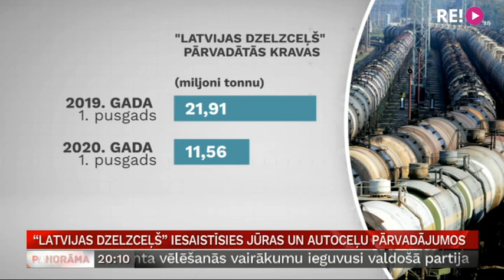“Latvijas dzelzceļš” iesaistīsies jūras un autoceļu pārvadājumos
Bizness ar pamatīgiem zaudējumiem šogad uzņēmumam “Latvijas dzelzceļš”! Pirmajos sešos mēnešos tas pārvadājis uz pusi mazāk kravu nekā pērn. Uzņēmumā arī turpinās darbinieku atlaišana, taču valdes priekšsēdētājs Māris Kleinbergs uzsver, ka “Latvijas dzelzceļš” meklē jaunus veidus kā nopelnīt. Un kādi tie varētu būt – par to kolēģis Māris Klūga.